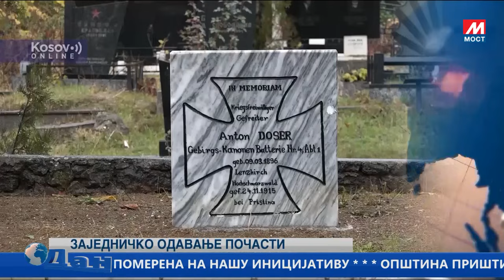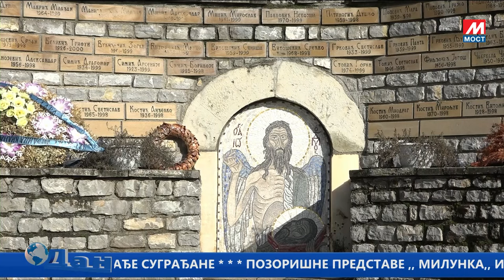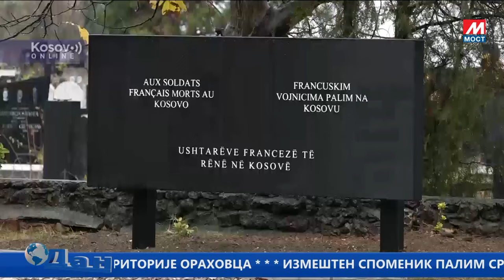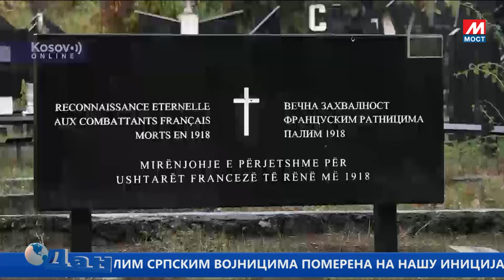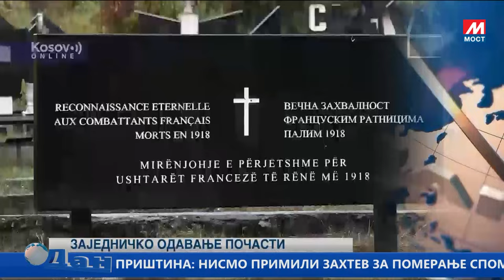DAN TV MOST 13 11 2023